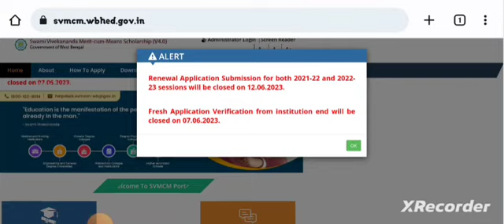SVMCM Scholarship Big Update 🔥 | New Notice 📌 | কি বলা আছে সবাই জেনে নাও 😊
Qualification Details:-
LBS(Land Building Surveyor)
ITI (SURVEYOR)